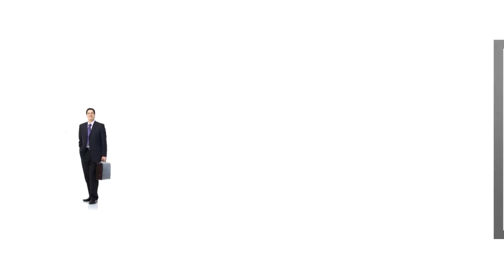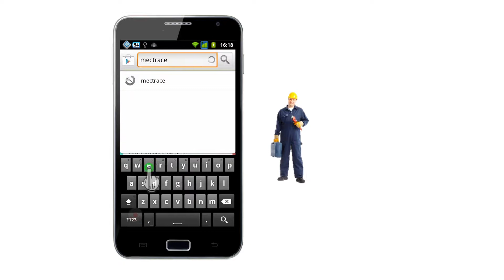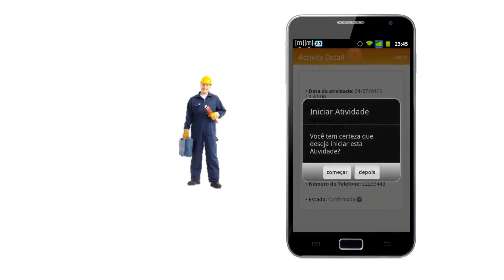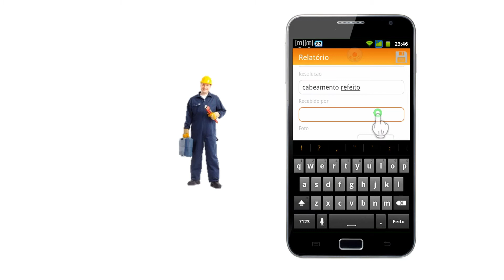mecTRACE - Smartphone Rastraemento e Field Force Management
mecTRACE is a native app for smartphones and tablets which allows tracking and activity dispatch as well as status control of distributed field employees. Very powerful solution by integration in a professional telematics portal. App available cross-platform for Android and iOS - Windows Phonein development.